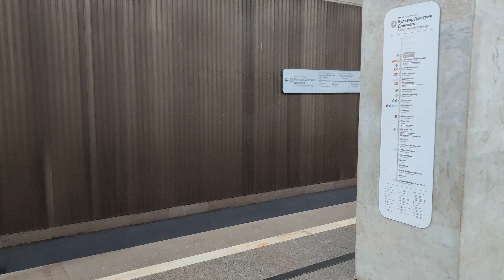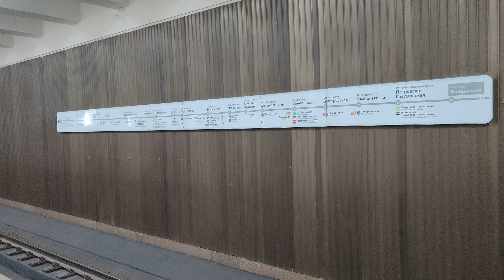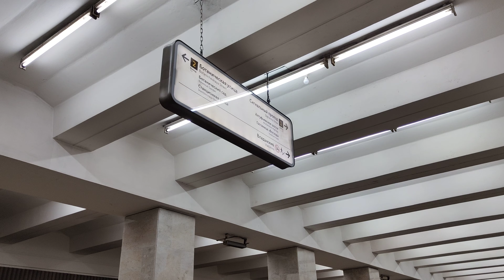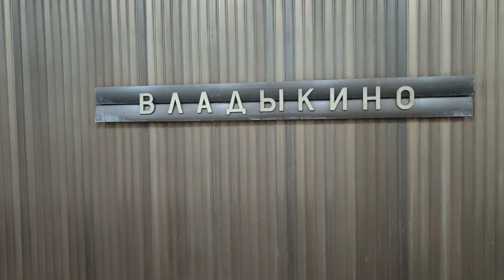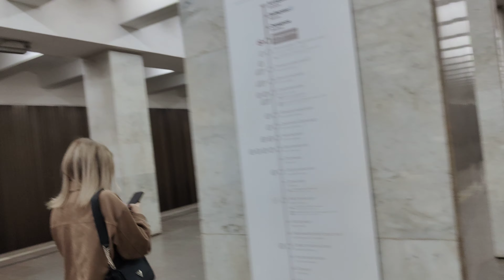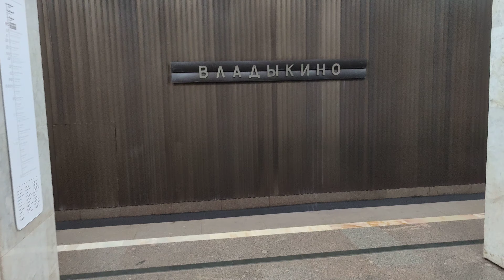Метро Владыкино - могучая станция сороконожка с 40 колоннами подпирающих МЦК РЖД и с храмами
Станция метро "Владыкино" открыта 1 марта 1991 года и она предпоследняя станция-сороконожка из построенных в Москве. Последняя станция метро "сороконожка" - это "Печатники", которую открыли 28 декабря 1995 года.
На станции метро "Владыкино" установлено 40 усиленных колонн, так как она расположена как раз под путями МЖД.
Когда станцию метро "Владыкино" проектировали, то уже тогда проектировщики предусматривали, что со станции "Владыкино" будет возможность пересесть на МЖД (Московская железная дорога).
После открытия МЦК, появилась возможность пересесть на него из метро "Владыкино" и не платить при этом деньги за пересадку.
Оформлена станция "Владыкино" скромно, а путевые стены ещё и мрачновато.
Из-за коричневых стен, которые, как пишут, отделаны коричневым гофрированным листом.
Ну, тогда в позднем СССР стала модна отделка стен и различных зданий дюралюминиевым профилем, большие площади из которых собирается в массив, как  вагонка.
На стенах станции "Владыкино" явно смонтирована анодированная профильная вагонка из дюралюминия, так как у неё стандартная длинна 6 метров.
Простой металл на такой площади быстро начнёт ржаветь и разрушаться

Стены на станции "Владыкино" отделаны не сплошным массивом по всей длине платформы, а прерываются участками из тёмного мрамора, на котором установлены медальоны с изображениями архитектурных сооружений различных религий (автор А. М. Мосийчук).

Венеция — церковь Сан-Джорджо Маджоре
Япония — замок Мацумото
Индия — мавзолей Тадж-Махал
Владыкино — храм Рождества Богородицы
Кижи — часовня Михаила Архангела
Бухара — медресе Чор-Минор
Владимир — Золотые ворота
Грузия — храм Никорцминда

Медальоны красивые!
Больше на путевых стенах станции метро "Владыкино" ничего нет.
Из-за коричневого цвета стен, станция "Владыкино" кажется мрачноватой, но эту мрачность хорошо освещают светильники на станции "Владыкино".

У станции метро "Владыкино" есть два круглых и красивых наземных вестибюля, с остеклением.
Один из вестибюлей соединили зданием с платформой МЦК (Московское центральное кольцо), через которое осуществляется бесплатная пересадка из метро, на электропоезд  "Ласточка".

Хоть станция метро "Владыкино" и простая, в плане художественного оформления, но медальоны всё спасают.
Из-за шести медальонов и мраморных вставок на путевых стенах, у станции "Владикино" есть своё лицо.
На станции "Владыкино" я не разглядел ни одной значимой протечки воды. За дюралюминиевыми "стенами" их не видно!

Предпоследняя "сороконожка" в московском метро, станция "Владыкино", ещё долгие десятилетия будет исправно служить москвичам и гостям Москвы.